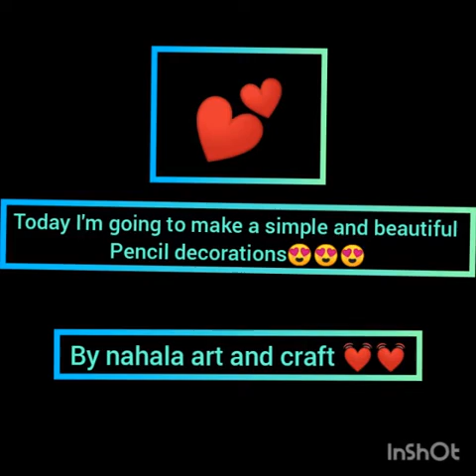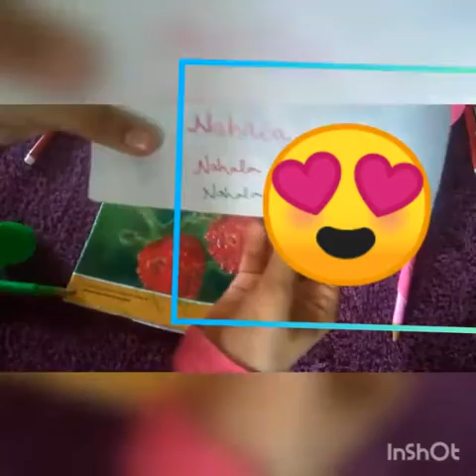beautiful pencil decoration making by nahala's art and craft simple and easy paper craft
simple and easy pencil decoration by nahala